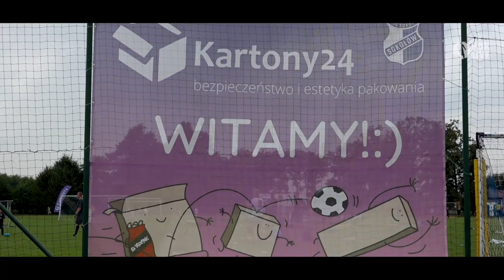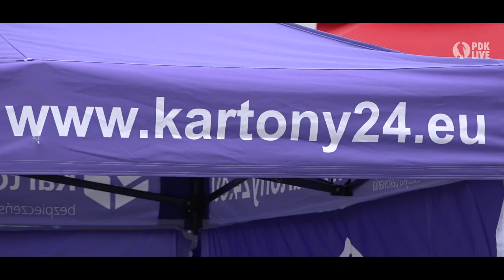Turniej piłkarski Kartony Cup 2021 w Sokołowie Małopolskim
W Sokołowie Małopolskim odbyła się III edycja turnieju piłkarskiego Kartony Cup. Tegoroczna edycja skupiła ponad 300 dzieci z Podkarpackia i Małopolski. W niedzielę podczas turnieju odbbył się również piknik urodzinowy akademii futbolu TG Sokół Sokołów Małopolski, wśród atrakcji min. strefa witamin i łakoci oraz strefa aktywności.

Głównym wydarzeniem wieczoru był pokazowy mecz piłki nożnej w wykonaniu drużyn składających się z trenerów, działaczy oraz rodziców zawodników Szkółki piłkarskiej z Sokołowa kontra drużyny przyjaciół w której wystąpią między innymi byli reprezentanci Polski w Piłce Nożnej: Sławomir Peszko, Marcin Wasilewski, Radosław Majewski. Gwiazdy zwyciężyły 9:2.